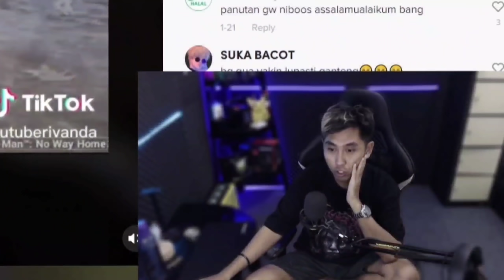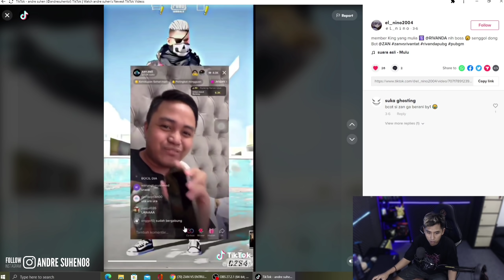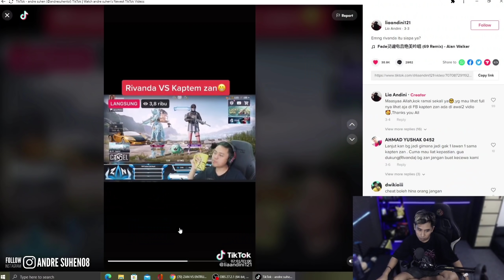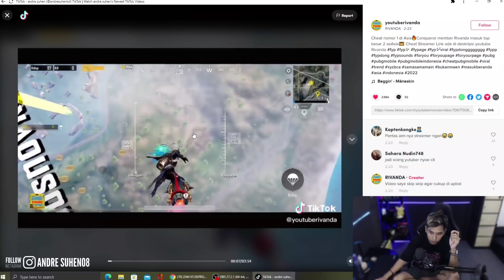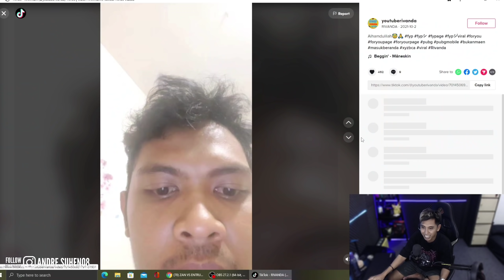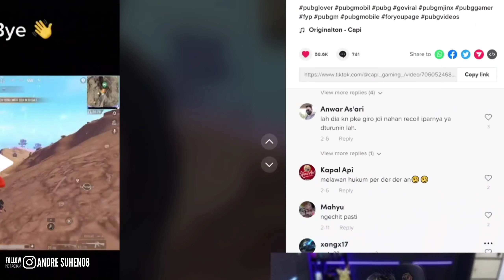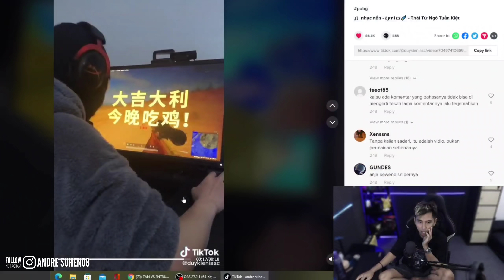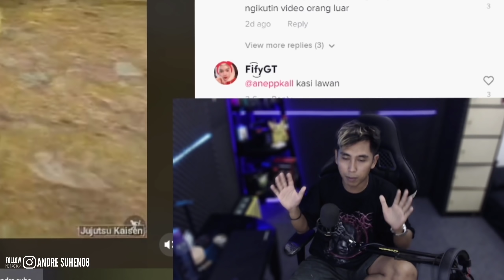YOUTUBER CUMA B1K1N M4LU ORG INDO‼️..SOK SULTAN TAPI HASI JUAL CH3AT PUBG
kok ada youtuber kaya gini .!! tolong buat tencent segera di tindak player2 merugikan kaya gini 🙏..

apapun ceritanya  kalo emang bener ngecheat. jagan di tiru dan wajib harus di banned..(basmi cheater)
cheater indo pasti kena mental tau berita ini.. makanya wey.. stop lah kalian yg suka bikin2 file j4hat..

sehat selalu buat kalian and happy watching .!!

Guys.. klo ada bahan meme. Langsung kemari yee.follow 🙏

TONTON JUGA VIDEO "CARA ATASI LAG PUBG MOBILE - NEW ERA"

Spek hp yang gue pakai :
Aplikasi edit gue (cuma pake hp😔)
✓ kinemaster versi MOD "gratisan"